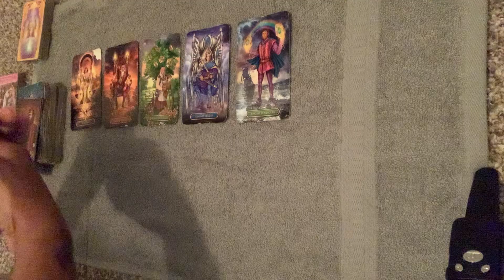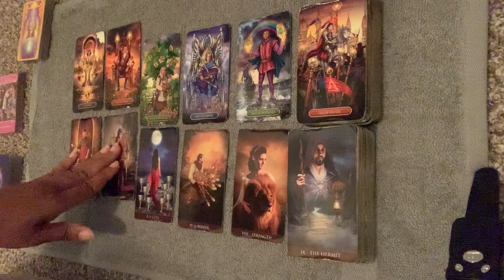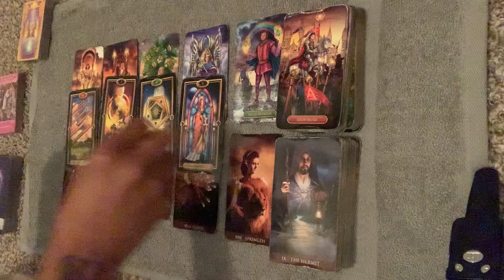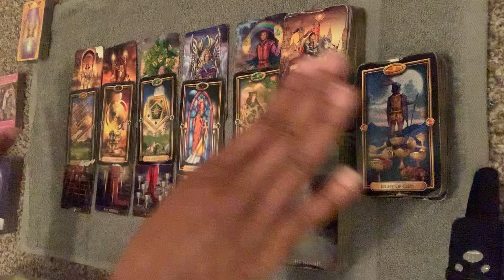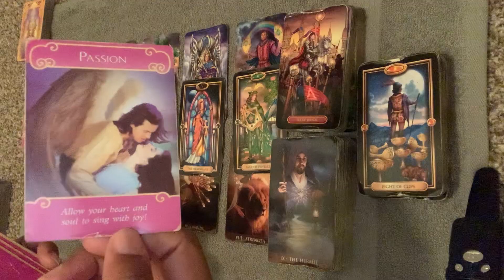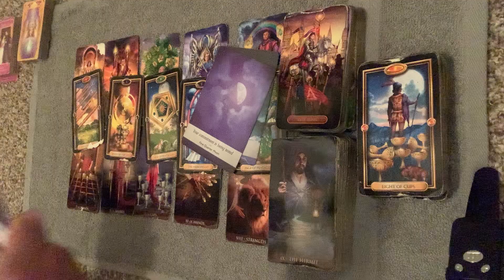Capricorn ♑️ Keeping what’s rightfully yours | November 2022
To send me a gift:
US MAIL:
Alex Angel
3375 Centerville Hwy, Box 390254

To schedule a personal reading or sign up for coaching,